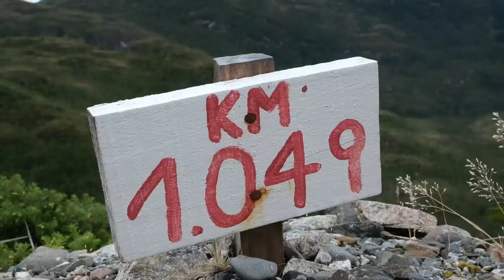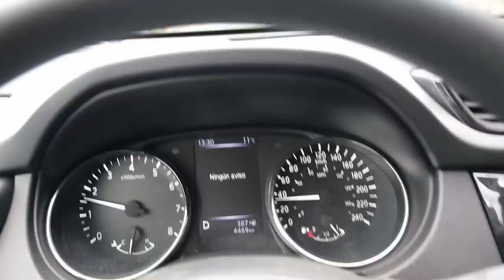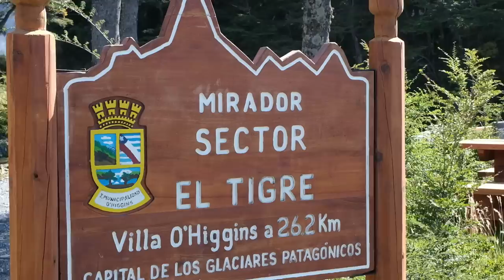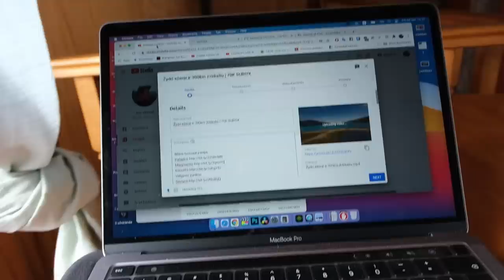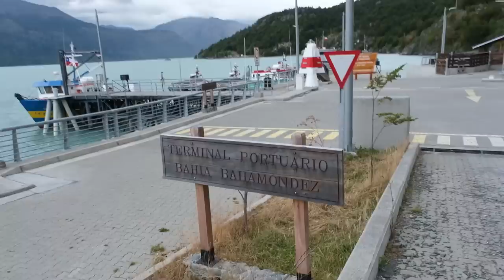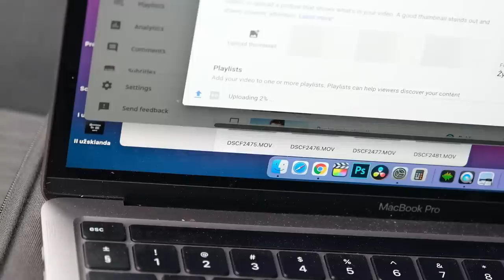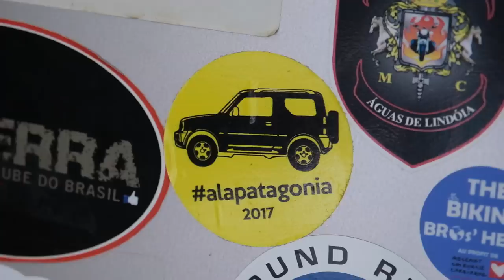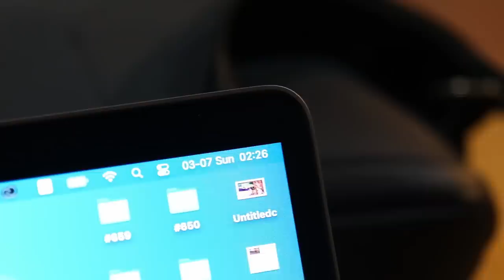20 mėnesių Daily vloginimo | Dingęs internetas | O'higgins pasiektas!